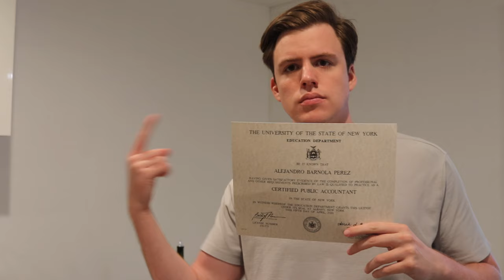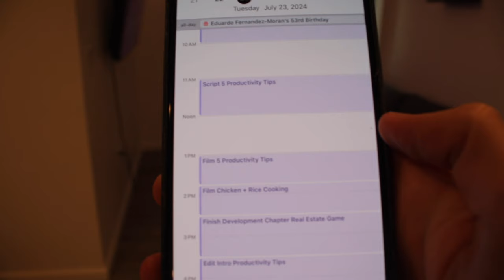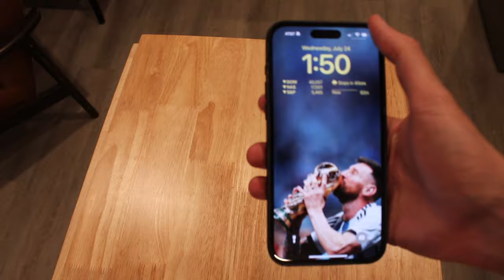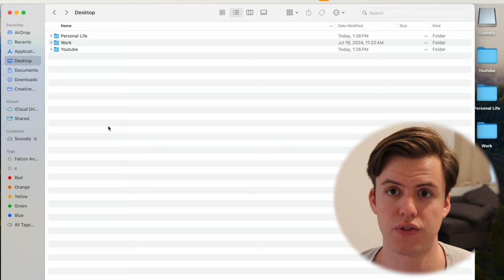How I Stay Productive: 5 Tips to Stay in Control of your Time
Welcome to Talk 2 See!

In this video, Barn shares the secrets behind how he's managed to stay productive and in control over the past three years. From becoming a CPA and getting into a top MBA program to working full-time and maintaining this YouTube channel, it's been a journey of highs and lows. Barn has learned a lot about what works and what doesn't, and today he shares his top 5 tips to help you stay productive and organized.

If you want to jump around:
00:00-00:25 Intro
00:25-1:52 1) Use Outlook Calendar
1:52-2:50 2) Put your Phone Far Away
2:50-3:50 3) Make your Bed
3:50-4:52 4) Make Folders for Everything
4:52-5:46 5) Don't Give Yourself a Hard Time
5:46-6:20 Subscribe!